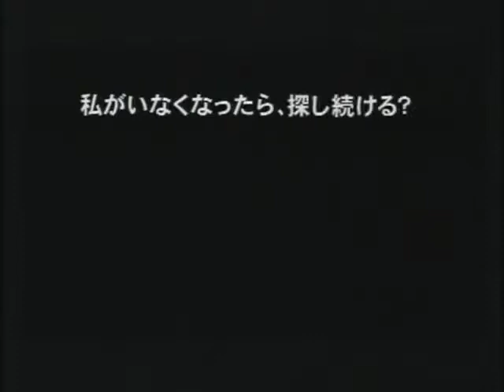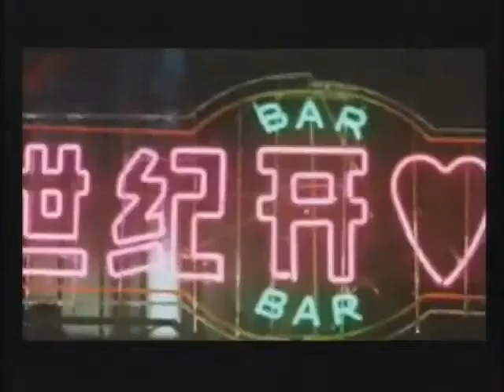Suzhou he - Trailer